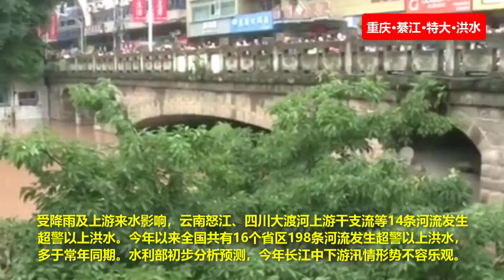重庆告急🔴綦江特大洪水！✳️历史首次红色预警！🔴綦江流域重庆段出现超历史洪水！☔️重庆綦江特大洪水！超历史记录。提醒一下，关注最新天气预报，洪水预警，请注意安全！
重庆市水文监测总站6月22日11时50分发布建站以来的首次洪水红色预警：受强降雨和上游溪水暴涨影响，綦江流域重庆段全线出现“超历史洪水”，是1940年以来的最大洪水。目前重庆綦河已超过保证水位4米，预计未来8小时内涨幅约10～11米。
央气象台监测显示，6月20日以来，贵州、重庆至长江中下游一带出现较强降雨。重庆首次发布綦江流域洪水红色预警。22日下午，洪峰从重庆綦江过境，超过保证水位近5米，洪水漫过街道造成大量商铺被淹没。
重庆市水文监测总站22日11时50分发布洪水红色预警，预计綦江流域重庆段出现超历史洪水。这也是重庆首次发布綦江流域洪水红色预警。
提醒一下，关注最新天气预报，洪水预警，请注意安全！